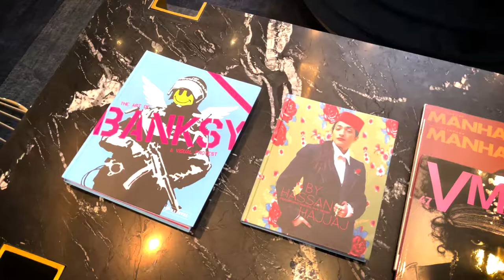#175 Hotel Tycoon - Michael Achenbaum, President & Founder of The Gansevoort Hotel, NYC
This week, Woodbury House has flown to New York to expand their knowledge on Richard Hambleton. Here Steven talks to the owner of the Gansevoort Hotel, Michael Achenbaum.

Michael has worked with his father since 1999, and together they have co-developed more than $1 billion in property.

As well as a businessman, Michael is also a lover of art and his Gansevoort hotel is home to many different pieces from Banksy to Richard Hambleton.